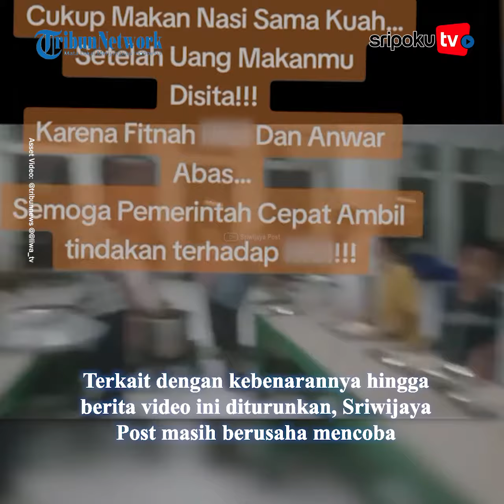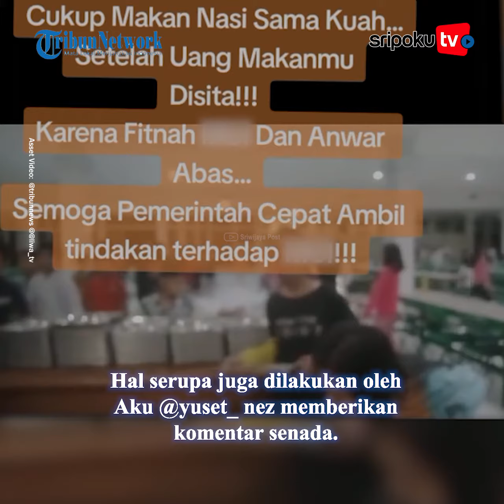Sedih, Santri Alzaytun Makan Kuah, Netizen Tagih Janji Pablo Benua, Penahanan Panji Diperpanjang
Namun kebenaran kabar itu belum diketahui secara pasti, lantaran belum diketahu secara jelas dan belum konfirmasi langsung dari pihak Al Zaytun langsung.

Santri Al Zaytun hanya makan nasi dengan lauk kuah ini diunggah oleh akun Tiktok Liwa_TV.

"Sangat menyedihkan nasib Santri Sekolah Dasar Al Zaitun, cukup makan nasih sama kuat, setelah uang makanmu disita, karena finah...'" begitu isi postingannya.

Yuk lihat informasi terkini bersama kami, di:

Palembang.tribunnews.com